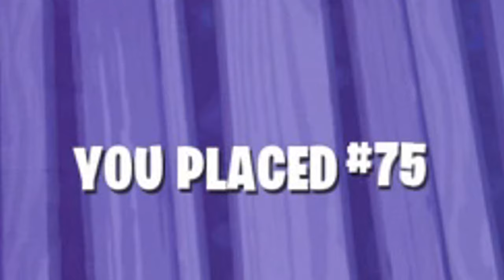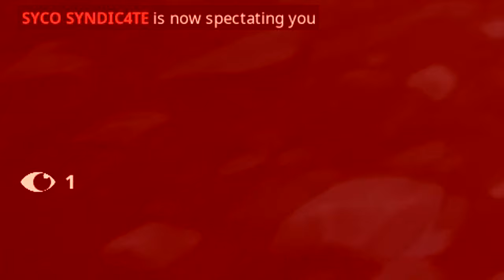TILTED TOWN AIN'T BIG ENOUGH FOR BOTH OF US... (Fortnite Funny Moments) (EXTREME RAGE!)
TILTED TOWN AIN'T BIG ENOUGH FOR THE BOTH OF US!

In today's fortnite video, I jump into the new Tilted Town No Building or Breaking Zone POI on the fortnite map and absolutely raged to an extent I can't explain. The Season X Mechs didn't help much either. Enjoy the video!